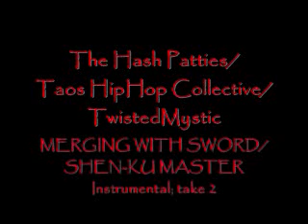合与剑- THP/THC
merging with sword instrumental by twisted mystic. 2012 THP records.